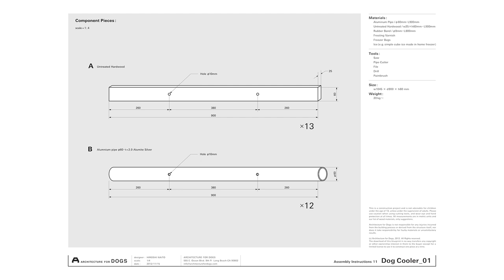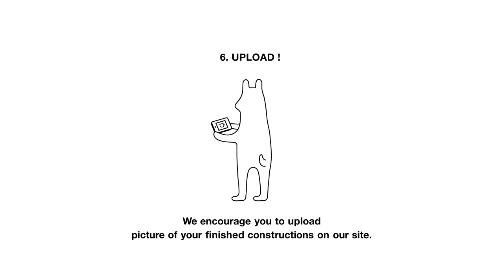DOG COOLER by HIROSHI NAITO for SPITZ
ARCHITECTURE FOR DOGS

My beloved dog, Pepe, who the year before last passed away at the ripe age of sixteen, and who spent with me the busiest years of my life, was a dear friend. A handsome Spitz, he was exceedingly proud, but he had a straightforward disposition and was a really good guy. But with that fluffy fur, summer was really tough. Summer in Japan, hot and humid as it is, is the worst climate—for people and dogs. My house was without air conditioning—a rarity today, and for him, it had to be a really tough environment. Even when we did have access to a fan or a cooler, his tongue would loll out of his mouth and he would pant, as if in great discomfort. His favorite summer spot was the ofuro-ba, or bathing area, where he would lower his body temperature by lying on the tile floor. I wish I could have done something more for him. This piece is my tribute to Pepe. If there had been something like this to cool him off, he might have lived more comfortably. By inserting a plastic bag filled with ice into the highly thermally conductive aluminum pipe, you can expect quite the cooling effect. If it was made only of aluminum, I think the dog would slip on it, so it wouldn't be comfortable. I decided to tuck wood slats in between the metal tubes, to allow the dog's claws to get a firm hold. Connecting the metal to the wood with rubber hose allows the dog to feel comfortable and relaxed on this cooling contraption, which can be adapted to the layout of your room. I made this architectural plan thinking of Pepe.

一昨年十六歳の天寿を全うした愛犬のペペは、わたしのもっとも多忙な時期を共に過ごした心の友だった。美男のスピッツで、たいそうプライドは高かったけれど、性格は素直ですばらしくいい奴だった。しかし、あれだけ毛がフサフサしていると、さすがに夏場はキツイ。高温多湿のこの国の夏は、人にとっても犬にとっても最悪の気候だ。いまどき珍しい冷房のない我が家は、彼にとってはたいそうつらい環境だったに違いない。扇風機や冷風機を駆使しても、舌を垂らして苦しそうに喘いでいた。夏の居場所は風呂場で、タイルの床に伏せて体温を下げていた。もっとなにかしてやればよかった。この作品は，彼に対するオマージュである。体を冷やすこんなものがあれば、快適に過ごせたかもしれない。熱伝導率の高いアルミパイプに氷を入れたビニール袋を差し込めば，かなりの冷却効果が期待できる。アルミ材だけでは滑るので嫌がるだろう。間に木を挟み、爪が掛かるようにした。それらをゴムホースでつなぎ、室内の状態に合わせて自由に楽しめるようにした。彼のことを思い出しながら案を作った。